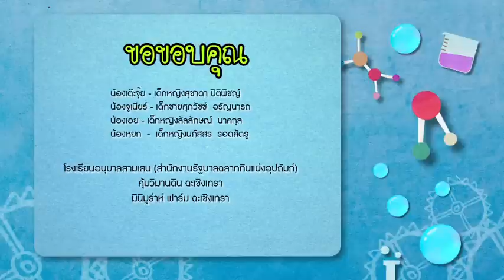รายการบ้านนักวิทยาศาสตร์น้อย ปี 3 ตอนที่ 155 ดินเหนียว